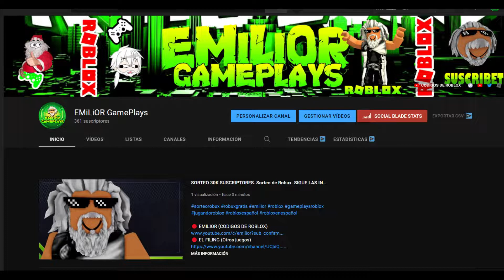👉15 CODIGOS de ANIME CLICKERS SIMULATOR 👉 FEBRERO 2022 👉 Códigos Roblox gratis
👉👉 ANIME CLICKERS SIMULATOR 👉👉
Que pasa chavales, vamos hoy con un vídeo recopilatorio, con códigos nuevos

Únete a La Tropa de EMiLiOR